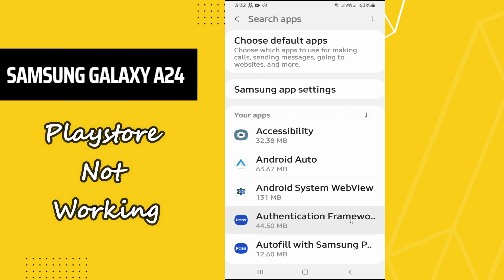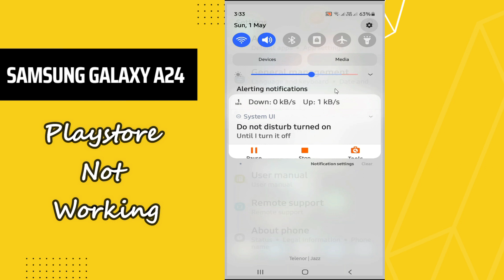Samsung Galaxy A24 Playstore Not Working || How to fix playstore not working problem